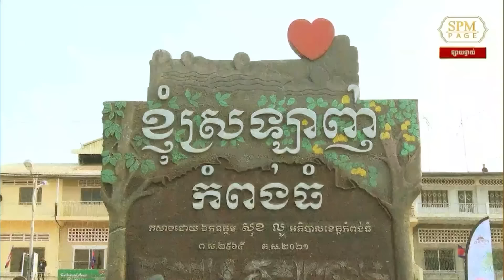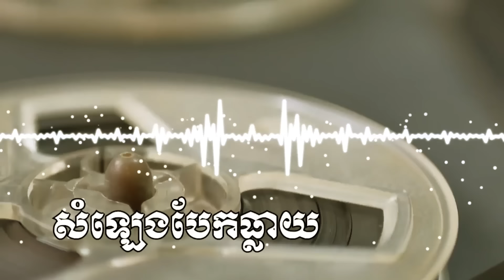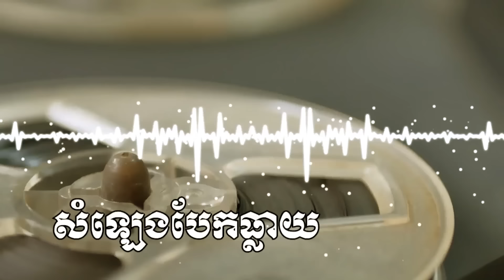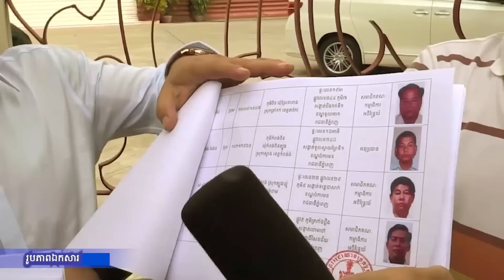ការរត់ទៅចុះចូលជាមួយលោក ហ៊ុន សែន តើជាការបង្រួបបង្រួមជាតិ ឬជាការបំផ្លាញជីវិតនយោបាយរបស់ខ្លួន?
លោក សម រង្ស៊ី ចូលរួមពិភាក្សាក្នុងវេទិកាអ្នកស្តាប់វិទ្យុអាស៊ីសេរីរាត្រីថ្ងៃទី២៥ ខែមិថុនា ឆ្នាំ២០២៤ ជុំវិញរឿងសមាជិកបក្សប្រឆាំងរត់ទៅចុះចូលជាមួយលោក ហ៊ុន សែន ថាតើជាការបង្រួបបង្រួមជាតិ ឬជាការបំផ្លាញជីវិតនយោបាយរបស់ខ្លួន។